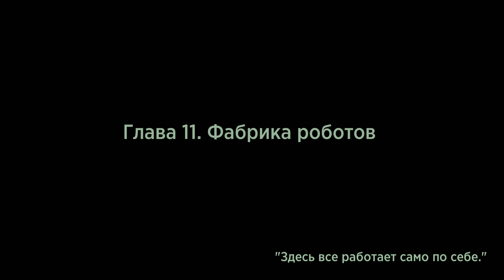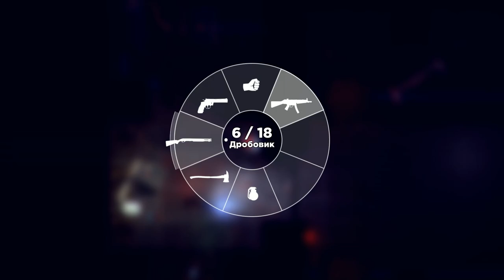GARAGE: Bad Trip #7 КОНСЕРВАНТ ДЕМИХОВСКОГО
GARAGE: Bad Trip - это жестокое путешествие, в которым вы будете отбиваться от ходячих мертвецов. Причем делать это есть возможность стильно. Так, например, в вашем распоряжении будет довольно расширенный арсенал оружия, которым вы сможете пользоваться на своё усмотрение. Конечно, первым делом нужно обезвредить всех врагов на локации, и уж только потом приниматься за исследование местности. Но враги практически бесконечные и новые силы будут постоянно наступать. Игра выполнена с видом сверху, а её графика напоминает устаревшие фильмы ужасов из 90-х. Ваша главная задача - спасти красивую девушку, которая попала в неприятности. Ищите подсказки, скрытые предметы и секретные проходы, чтобы побеждать. В игре много таких тайн, которые на первый взгляд и не разглядеть, но если играть внимательно, вы со всем справитесь.